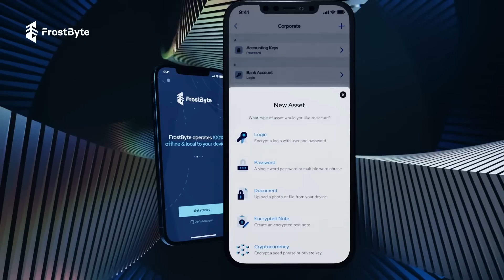An introduction into Frostbyte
What can the Frostbyte App do for you? Securing your passwords, files, images, private keys & more. A password manager enhanced by Web 3 technology and the best-decentralized security protocols.

About FrostByte: FrostByte puts military-grade encryption at users’ fingertips with a flexible user-defined governance framework so anyone can safeguard their data using their own preferences and authorized persons. Through FrostByte, users and institutions never need to rely on cloud storage or third-party custodians again. With apps for iOS and Android, FrostByte sets a new standard for security and delivers true self-sovereign data management in a user-friendly, mobile-first experience.